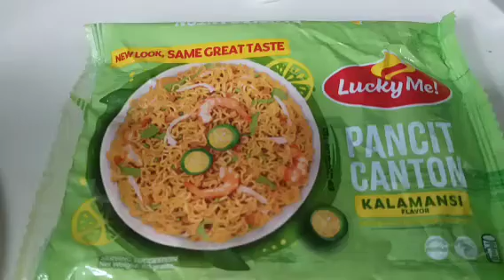Ang Aking Lunch na Pancit Canton/@badeth28-i6u